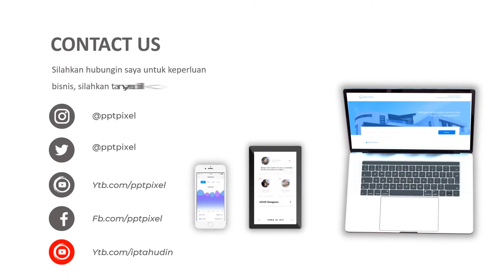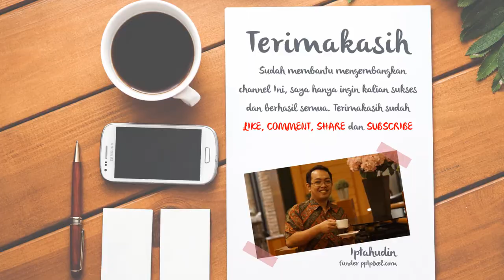Video Promosi Fashions Trend, Terkini, Terbaru, Baju, Pakaian, Wanita, Pria, Busana, Modern, Bandung